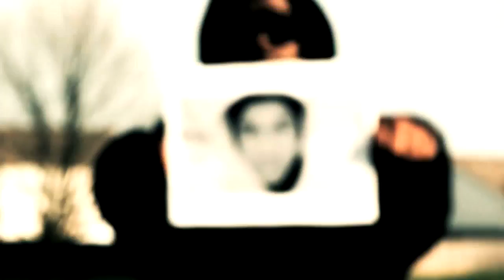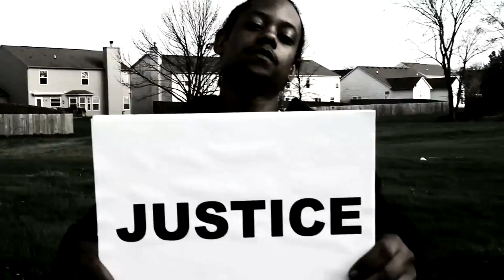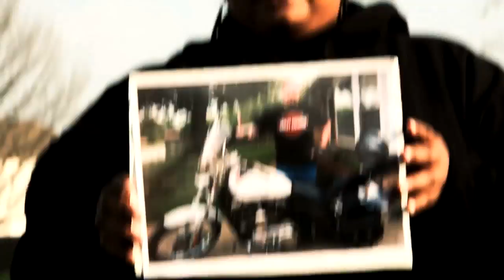Tray Day (They Don't Care remix ) - Omega FT. Droop-Capone and Chuck Diesel Radio EDIT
"They Dont Care" Tray Day Remix  by Omega FT. Droop Capone & Chuck Diesel.
Filmed & Cut by Mike Colver of Indever Studios.
A Classic Entertainment Production